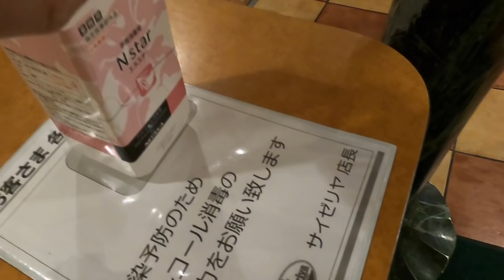VLOG 404 YA NO QUIERE VLOGS + QUE BUEN SUSTO+ SEGUIMOS DECORANDO + NECESITAMOS MAS + COMIDA MEXICANA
AMIGOS UN NUEVO VIDEO, ESPERO LES GUSTE MUCHO LES MANDO UN FUERTE ABRAZO Y LES AGRADEZCO TODO SU APOYO Y CARIÑO